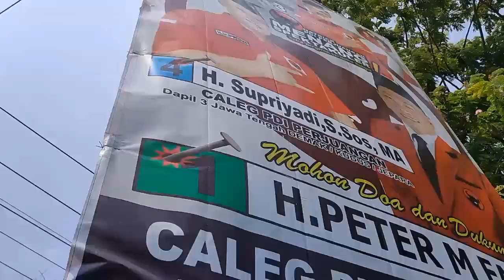Penertiban APK atau APS ❓ Cari Tau Jawabannya Disini ❗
Kira-kira apakah SahabatBawaslu tau yang dilakukan Jajaran Pengawas Pemilu itu penertiban Alat Peraga Kampanye (APK) atau Alat Peraga Sosialisasi (APS) ?

Jawabannya ada dalam video berikut. Yuk kita simak bersama!